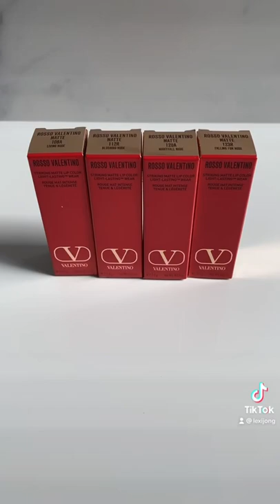Valentino Nude Lipsticks! Rosso Nude Intensa Collection in 108A, 112R, 120A, & 123R